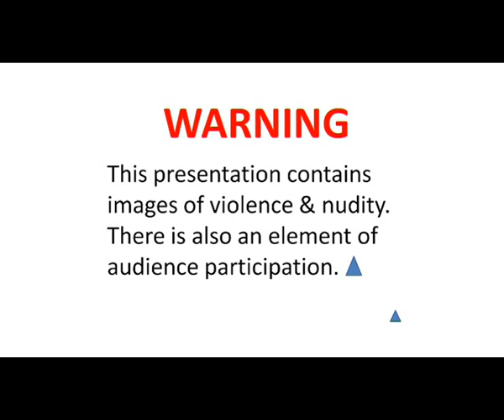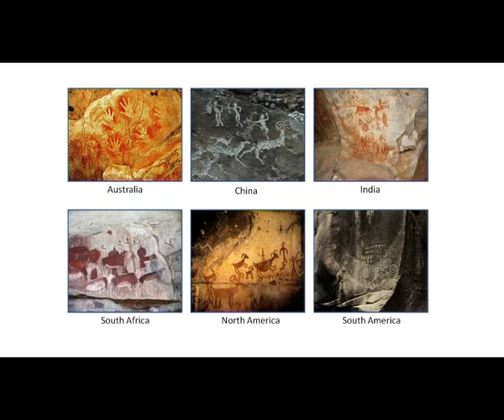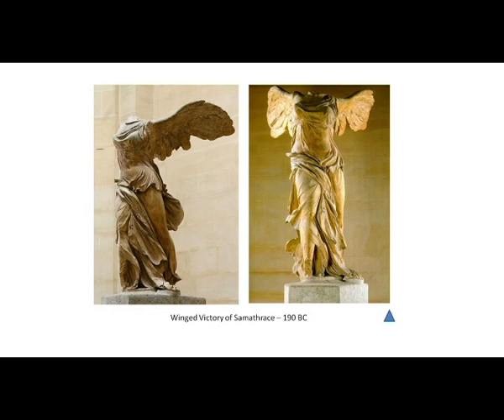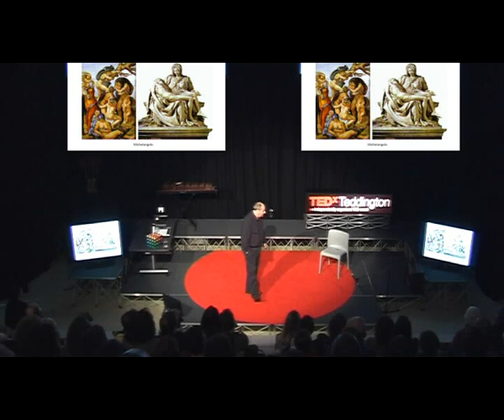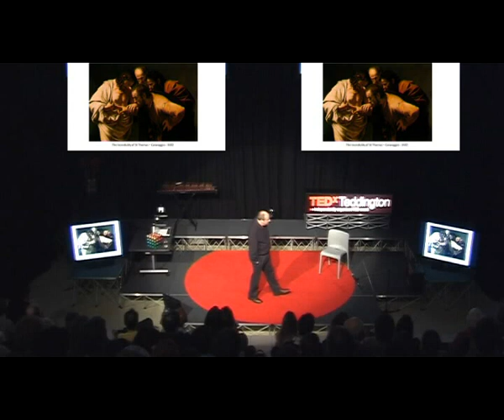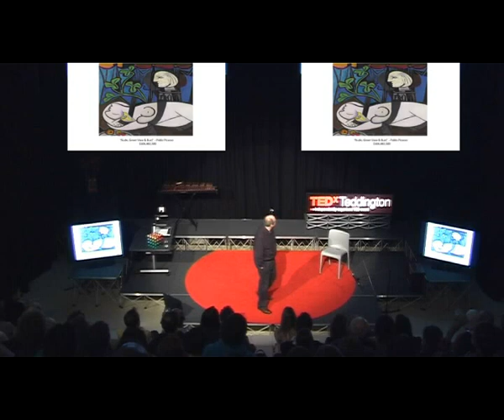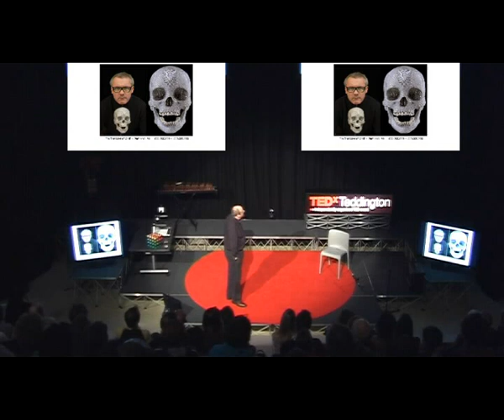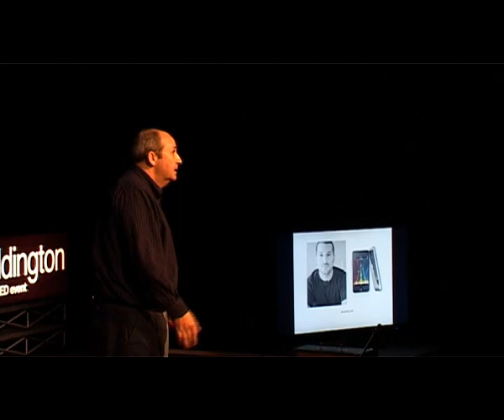TEDxTeddington - Keith Yarker - The Importance of Art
Keith Yarker is an inspirational teacher and master of many artistic styles. He can, with equal ease, inspire a student with fine botanical drawing, or create large Turneresque canvasses with a decorator's brush and emulsion. In his talk, Keith takes us through the history of art in 18 minutes, proving on the way its rightful place in the foundation of civilization.